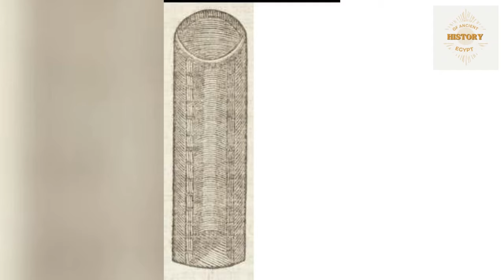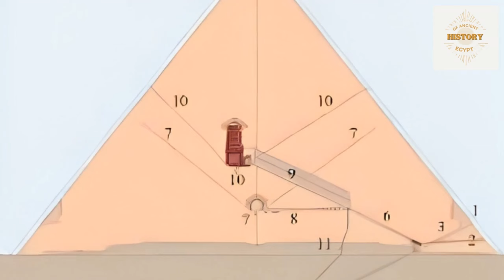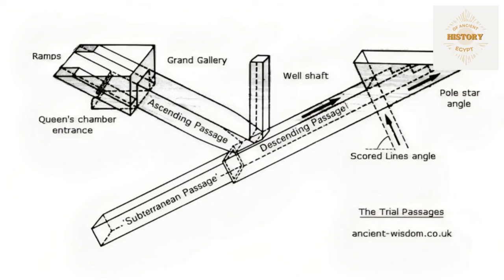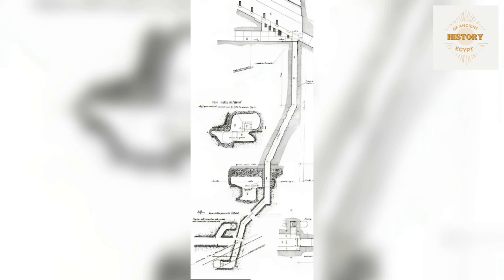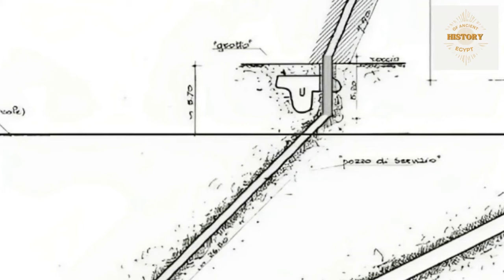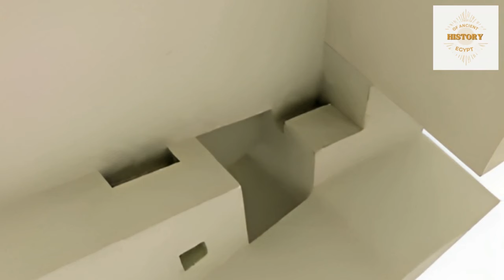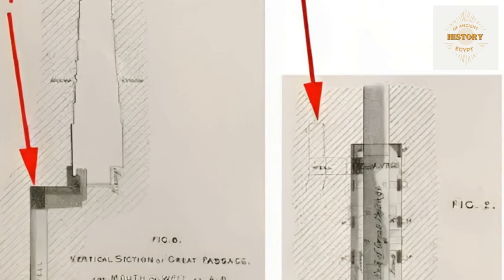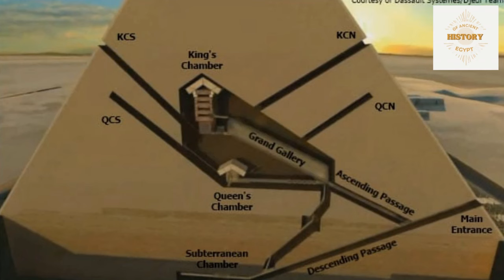The Great Pyramid Of Giza : Well Shaft Exploration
The  Well Shaft  in the Great Pyramid of Khufu is one of the mysterious enigmas surrounding the Great Pyramid of Egypt. Considered one of the greatest engineering feats in history, the largest pyramid of Pharaoh Khufu is still shrouded in secrets and puzzles regarding its construction and design. One of these enigmas is the Deep Well, which is part of the inner complex of the pyramid, adding depth to the intrigue surrounding the pyramid.

The Well Shaft is a deep passage that merges with the ascending passage of the pyramid and extends deep into the structure. Its actual function and purpose have been the subject of much debate and speculation among researchers and scholars. Several different theories and interpretations regarding the Well Shaft have emerged. I will summarize some of these theories and interpretations:

The Well Shaft as an Alignment Tool:
One theory suggests that the Well Shaft was used as a means to align the pyramid's structure with a specific astronomical target. The careful precision of the descending passage and its horizontal angle implies that it was carefully aligned based on astronomical observations. This conclusion raises questions about how the ascending passage and the Grand Gallery were accurately directed toward this astronomical target.

The Well Shaft as a Communication Channel:
Another theory proposes that the Well Shaft was used as a means of communication between the workers inside the pyramid and the overseers outside. The deep passage could have served as a line of communication between them, and communication through it would have been easy due to the short distance between them.

The Well Shaft as a Sealing Mechanism for the Ascending Passage:
There is a belief that the Well Shaft was used to seal the ascending passage using large granite blocks. These blocks were stored in the Grand Gallery, and the goal was to secure the pyramid and prevent unauthorized access.

The Well Shaft and Other Puzzles:
It should be noted that the Well Shaft is not the only mysterious feature of the Great Pyramid. Many other enigmas surround the pyramid, such as its precise construction and the orientation of its internal passages. There are also various other theories and interpretations for the Well Shaft and the pyramid itself.

The Well Shaft in the Great Pyramid of Khufu remains an intriguing and complex subject that raises many questions. Despite the passage of time, mysteries still surround this magnificent pyramid, and future research and studies will continue in an attempt to unveil its secrets and true purposes.